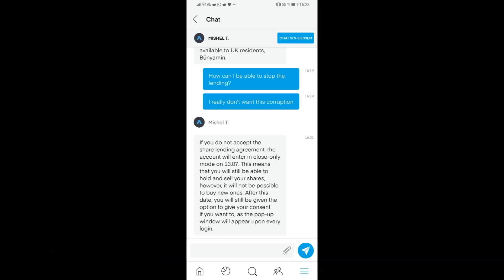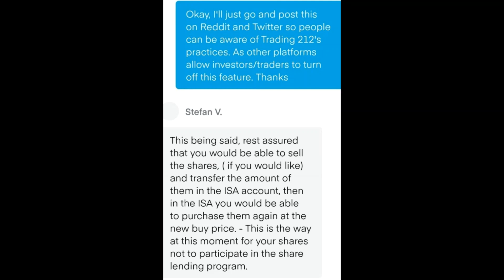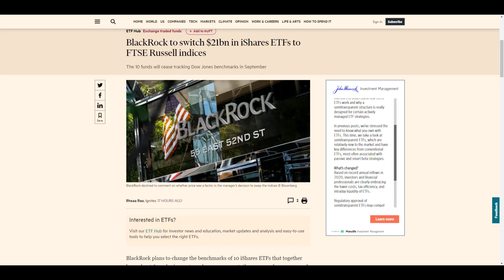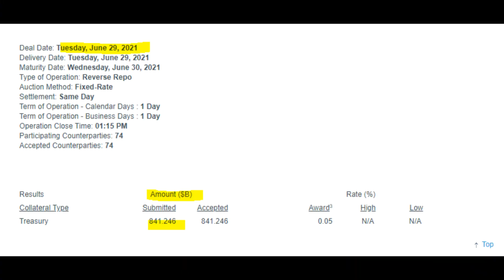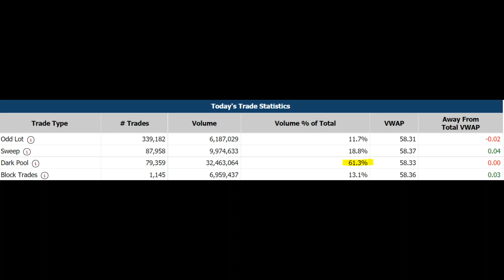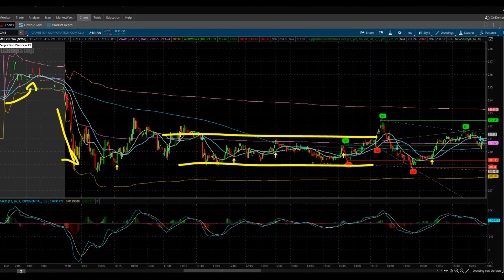AMC Stock & GME Stock Have A Lot Going For Them, & Poor Market Conditions Solidify Their Resolve 2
AMC Stock and GME Stock consolidated strongly today, and with a ton of news of overall poor market conditions, it really gives me a sense of hope that the Squeeze/MOASS is a lot closer than we think. We discuss how AMC and GME performed today, some really bullish news regarding Black Rock as well as other more developments everyone needs to be aware of.

Sorry, guys. I had to reupload this video because I accidentally selected 2 music files, one of which I obviously didn't intend to and the music it had drowned out my voice. This one is totally fine. Sorry about that, guys.

Use my WeBull link to open a brokerage account and get a free stock!: